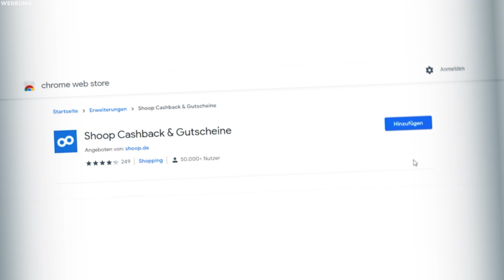Stehen Frauen auf Männer die Anime schauen? | Kurono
Registriert euch kostenlos bei Shoop über meinen Link und sichert euch 10€ Extra-Cashback!🔥
Falls ihr euch schon immer gefragt habt, welche Anime oder Manga ich am liebsten schaue/lese, oder einfach wissen wollt, welches Equipment ich für meine Videos nutze, dann checkt mein circl-Profil ab!